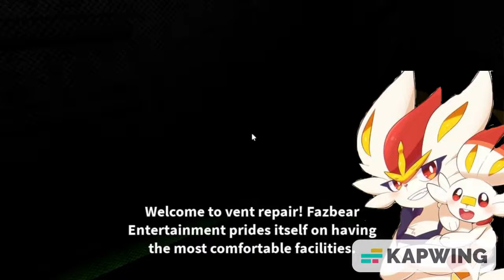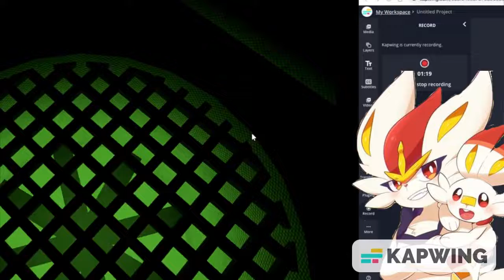FNAF SR (Roblox)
Welp this was scary as fuck